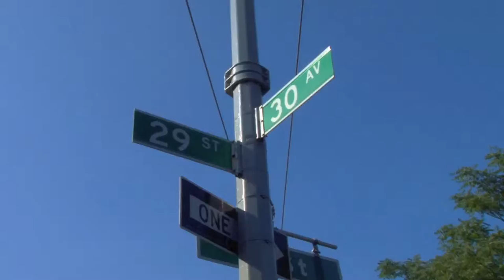P.S. 300 The 30th Avenue School (G &T Citywide)